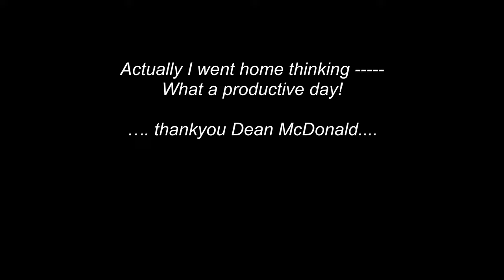Moving Dean McDonald's Boat Cronulla1984 / Filmed by Ross Myers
Filmed at Dean McDonald's house 9 Darook Park Rd. Cronulla / Gunnamatta Bay by Ross Myers in 1984.